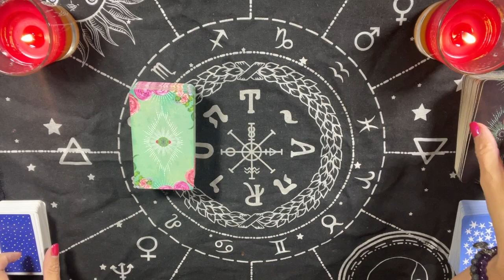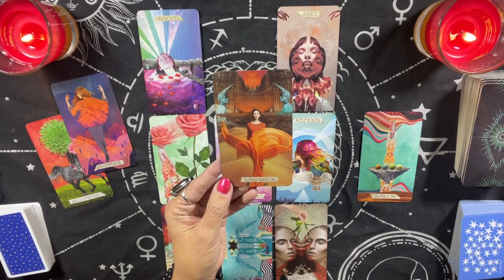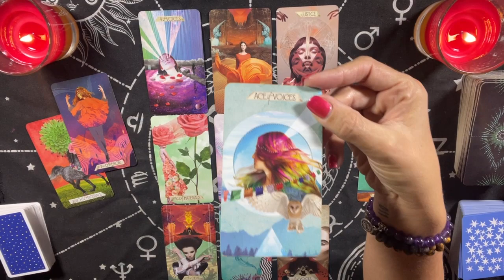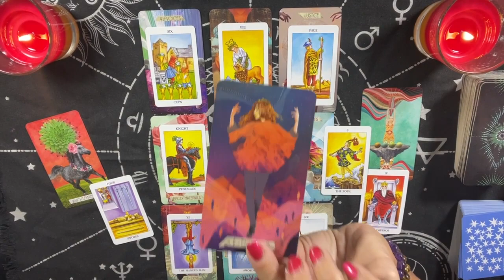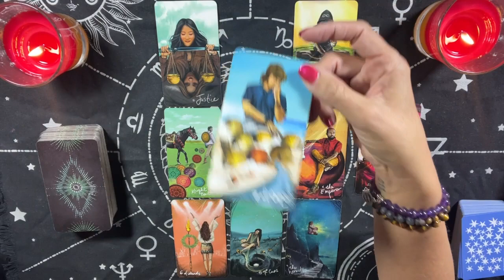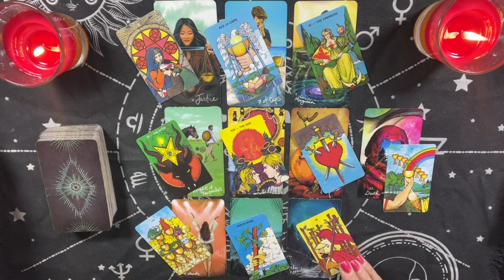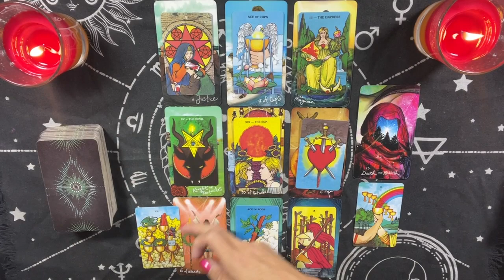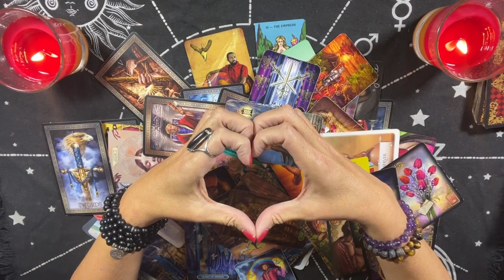ARIES LOVE • THEY WANT TO FIX THINGS WITH YOU • TAROT (December 2021)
Aries Love Tarot Reading for December 2021. Daily Tarot Forecast Twin Flames Soulmates Lovers Singles for Sun, Moon, Rising, Venus, and Jupiter Zodiac Signs - Empress Moon Intuitive Tarot.

MAILING ADDRESS:
Empress Moon
Kimmy McRae
8270 Woodland Center Blvd

TAROT WISHLIST

CHAPTERS

0:00 Intro
1:05 General Reading for Aries in December
12:25 Love Reading A Look at Your Person of Interest
26:24 Extended Preview